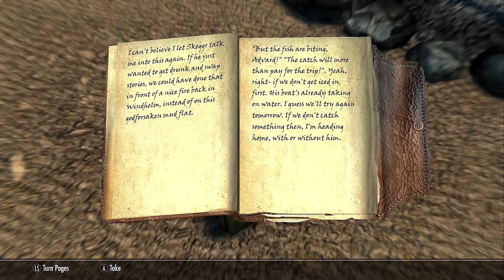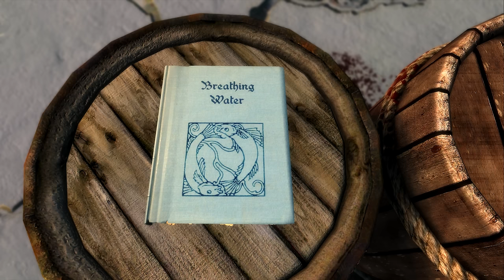Winterhold - Skyrim - Curating Curious Curiosities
Ladies and Gentlemen, welcome to the Curating Curious Curiosities for Winterhold.

00:56 - Intro
05:24 - Thief Of The East
06:47 - Horker Hunter's Camp
08:20 - Hunted Horker Hunter
09:06 - Smuggler's Stash
10:09 - Fisherman's Folly
13:48 - Whispers Of Arkay
15:32 - Animal Isle
16:26 - Tree Of The North
17:31 - Frozen Friends
18:37 - Rundi's Altar
21:00 - The Cold Camper
22:01 - Horker's Haul
23:18 - Winter Whisper Grove
25:01 - Rocky Refugees
26:09 - Mount Anthor Pillar
28:21 - Alter of Xrib
29:50 - The Winter's Gate
30:39 - Skeekver's Fury
33:04 - Velek Sain's Talos
34:14 - Trius' Camp
36:29 - Ice Wraith's Lair
37:31 - The Hunter's Overlook
38:19 - The Shrine Of Dibella
40:21 - The Dwarven Thief
42:10 - The Frozen Mammoth
44:07 - Ice Crag Talos
45:34 - Yisra's Beach Side Combustion
46:47 - Knight Of The Nine
48:35 - Spears Return
52:29 - Outro

Winterhold - COMING SOON